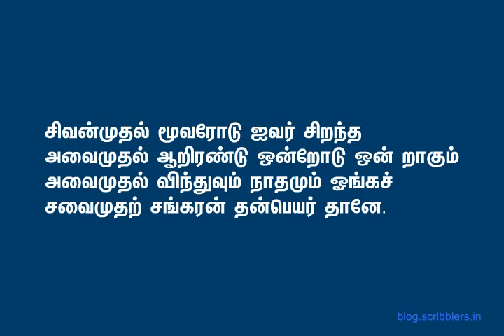திருமந்திரம் பாடல் எண் - 106 (August 12 2013)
சிவன்முதல் மூவரோடு ஐவர் சிறந்த
அவைமுதல் ஆறிரண்டு ஒன்றோடு ஒன் றாகும்
அவைமுதல் விந்துவும் நாதமும் ஓங்கச்
சவைமுதற் சங்கரன் தன்பெயர் தானே.

இந்தப் பாடல் விளக்கம் புரிந்து கொள்ள கடினமாக உள்ளது.